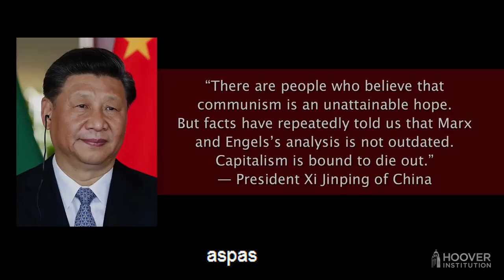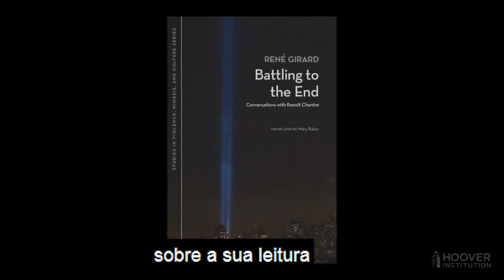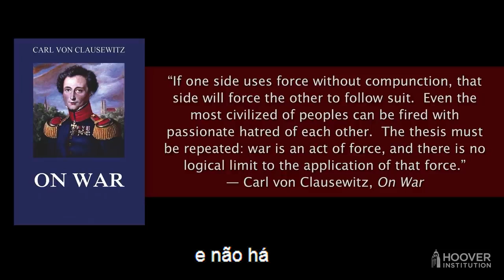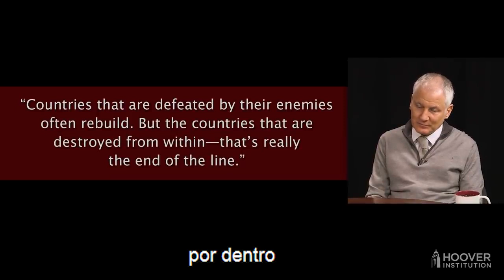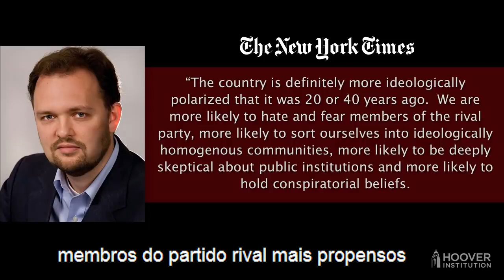GLOBALISMO: 5 perguntas para Stephen Kotkin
Stephen Kotkin é professor de história em Princeton e membro sênior da Hoover Institution da Universidade de Stanford.

Ele é o autor de nove obras de história, incluindo os dois primeiros volumes de sua história planejada de três volumes do poder russo e Joseph Stalin, Paradoxes of Power, 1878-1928 e Waiting for Hitler, 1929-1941.

A premissa deste programa é simples: Peter Robinson faz cinco perguntas ao Dr. Kotkin: o que Xi Jinping, o presidente da China, acredita; o que Vladimir Putin acredita; se as armas nucleares são um impedimento no século 21; as chances de outra renovação americana; e a base racional de Kotkin para amar os Estados Unidos. É uma conversa fascinante que mergulha profundamente em uma das mentes mais brilhantes.